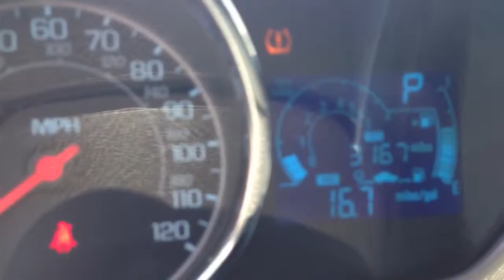2013 Chevrolet Spark @ Larry H. Miller Used Car Supermarket - Sandy, UT 84070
One of our favorite new arrivals the 2013 Chevrolet Spark. Stock M3329, The Spark is diminutive in stature while being long on options. With heated leather seats, cruise control, a touchscreen entertainment center, the Spark is proving that an economy car need not be a penalty box. With an EPA estimated 37 MPG on the highway and an impressive 28 in the city the Spark is helping set the bar for it's class.